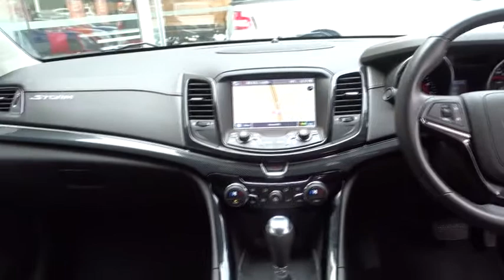2015 HOLDEN COMMODORE Booval, Ipswich, Woodend, Raceview, Brisbane, QLD U663022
NITRATE SILVER  2015 HOLDEN COMMODORE available in Booval, Queensland at Llewellyn Motors Ipswich. Servicing the Ipswich, Woodend, Raceview, Brisbane, QLD area.
2015 HOLDEN COMMODORE MY15 SV6 STORM AUTO SEDAN  (VFF8ER69V88) - Stock#: U663022 - VIN#: 6G1FB5E33FL148683